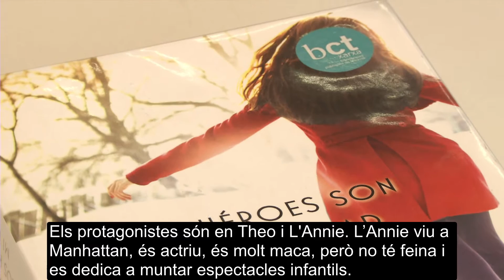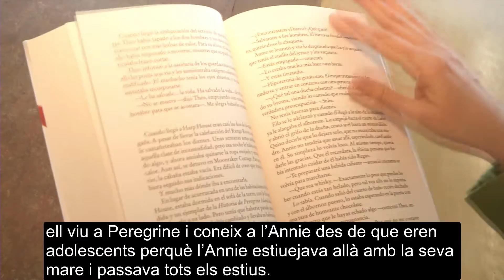Recomanació: Los héroes son mi debilidad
Vídeo recomanació "Los héroes son mi debilidad" de Susan Elizabeth Phillips.